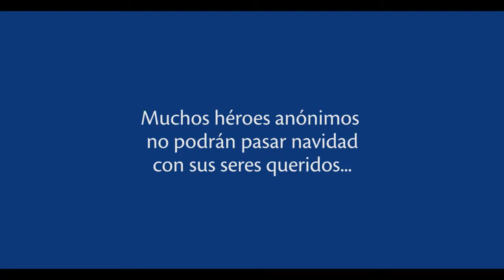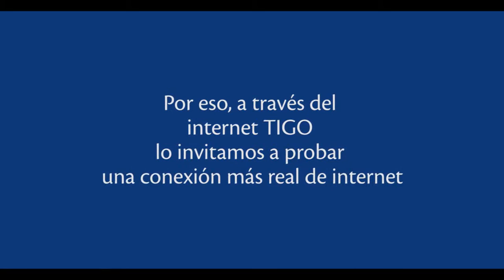Tigo - La Navidad Nos Conecta